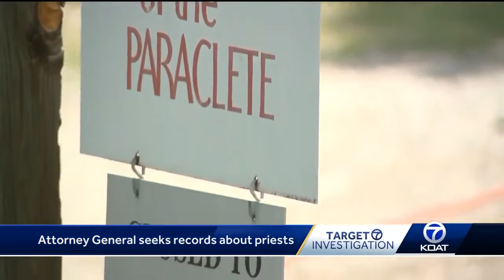NM Attorney General calls rehab facility a "dumping ground" for priests who sexually abused children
Attorney General demands letters and documents from priests, clergy at Servants of Paraclete, who may have been involved in sexual abuse.